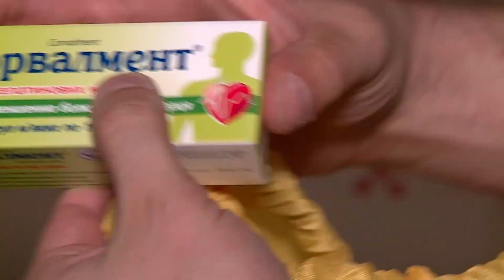Нова Пошта власним коштом доставляє гуманітарну допомогу у прифронтові населені пункти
Міцна армія та надійний тил - формула майбутньої української перемоги. Після повномасштабного вторгнення, більшість підприємців почали активно допомагати армії та переселенцям. Так, приміром, від 24 лютого Нова Пошта перевезла понад 15500 тонн вантажів у межах роботи свого гуманітарного напряму. А це все одно, що транспортувати 25 літаків "Мрія". Як і кому допомагає компанія, зокрема у Дніпрі, далі в сюжеті